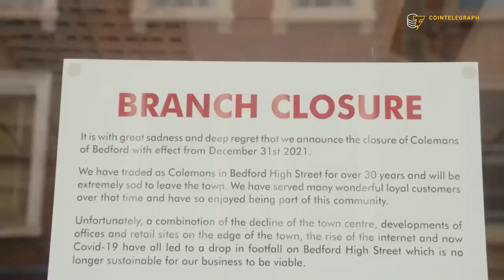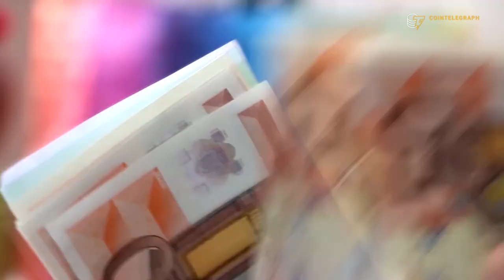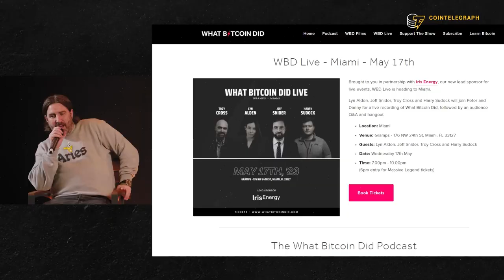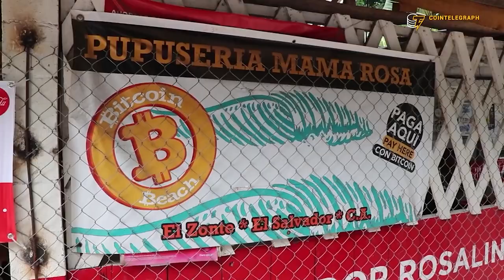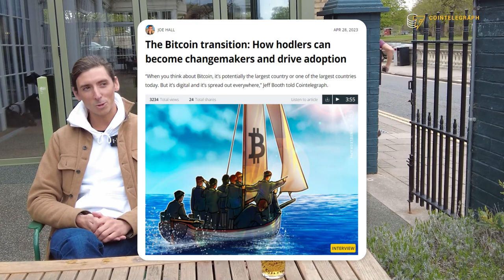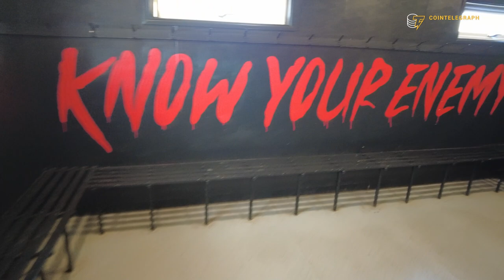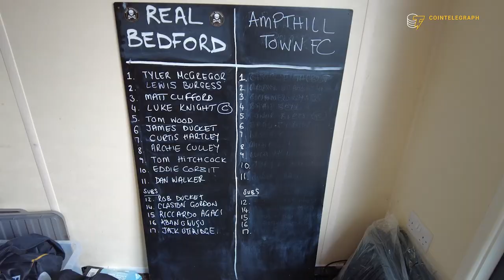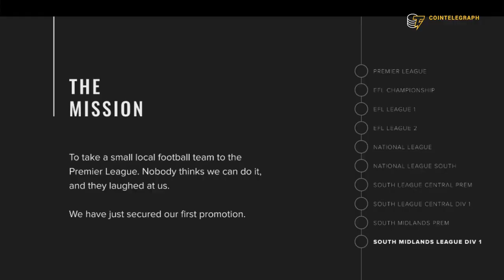How Peter McCormack is turning an unknown town into a Bitcoin hub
Crypto podcaster Peter McCormack took over Real Bedford F.C. with Bitcoin and a dream. He aims to marry England's most popular sport with the world's hardest money to stimulate economic growth in his struggling hometown of Bedford. This is the story of a hopeful vision of the future.